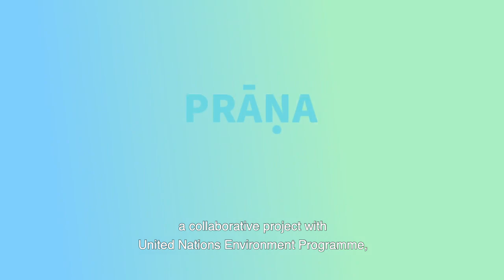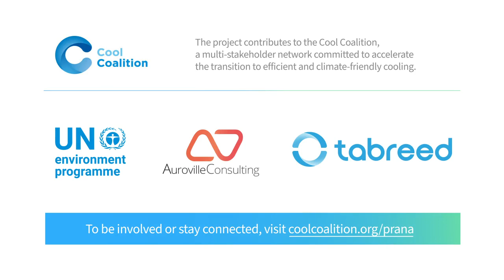Prana Project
Prāṇa is an ancient Indian concept referring to the creative energy that sustains all life forms on earth. This is the inspiration behind the project, which will connect water, energy, land use and livelihood improvement (WELL) by developing a sustainable rural cold chain.

The project will have innovative features to help increase the circularity and interconnectedness principles that are the heart of the project’s conception. The project is a first step of UNEP’s activities on sustainable cold chain in India and will contribute to the Cool Coalition’s objectives.

The project will be implemented in Villupuram, a district in the state of Tamil Nadu.